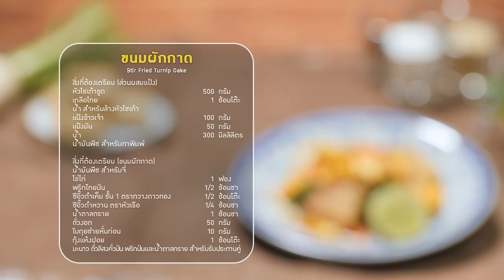ขนมผักกาด สูตรเด็ดอ.ยิ่งศักดิ์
▲Line @yingsakfood